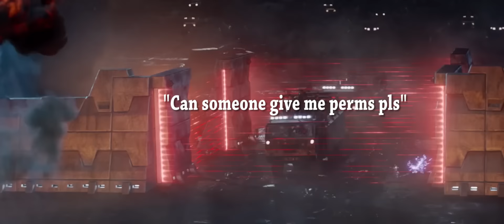Devoted : The Resistance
IGN : Saren_Solaris